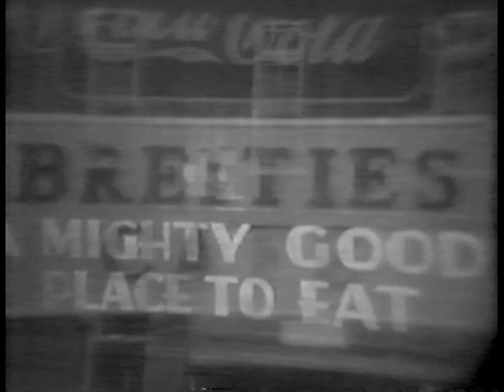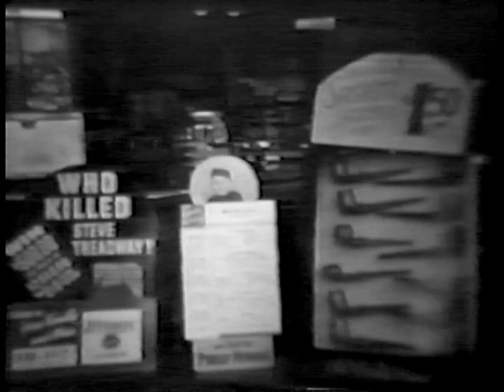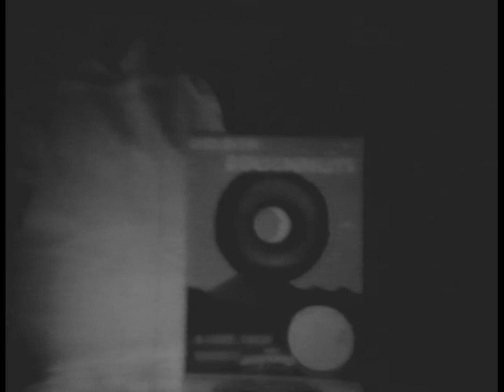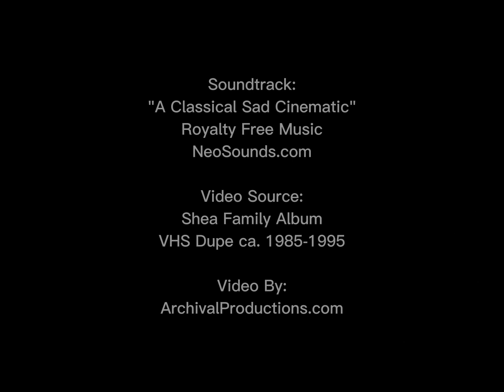Greenville 1938 Food Business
This Playlist features recovered 16mm silent film footage from old VHS transfers.  An ambitious local film maker set the goal of filming a short motion clip of everyone and every thing in Greenville in 1938.